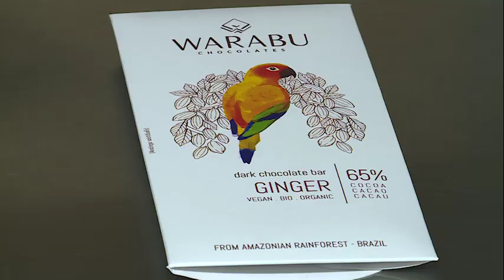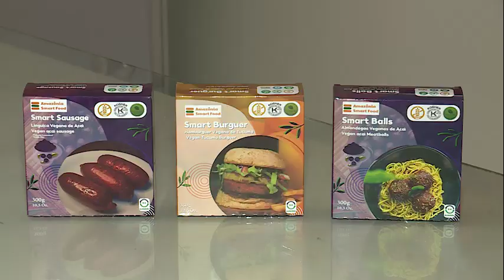Chocolates Warabu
A fabricante de chocolates amazônicos Warabu, por meio de seu empreendedor Jorge Neves, conquistou premiação da Federação da Indústria do Amazonas, como micro industrial do ano.